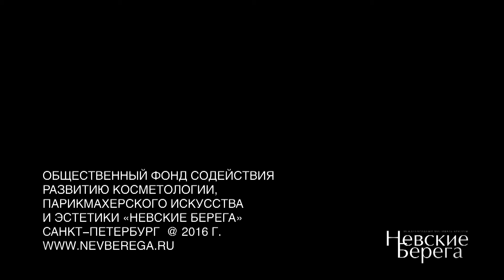ЖЕНСКИЕ ВЕЧЕРНИЕ ПРИЧЕСКИ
Женские парикмахеры.  Комбинированный вид. Модная категория. 2-й вид. Модная вечерняя прическа.  EveningStile

ФЕСТИВАЛЬ КРАСОТЫ НЕВСКИЕ БЕРЕГА